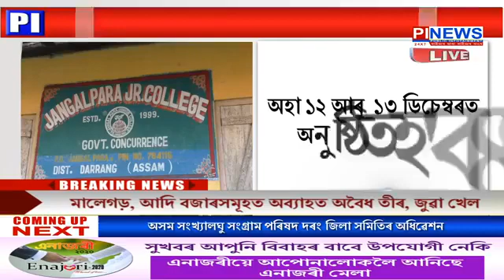অসম ৰাজ্যিক জমিয়ত উলামাৰ মহানুভৱতা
অগ্নিকাণ্ডত বিধ্বস্ত হোৱা ৭ টা পৰিয়ালক ৫ হাজাৰকৈ প্ৰদান
স্বেচ্ছাসেৱী সংগঠনটোক ভূয়সী প্ৰশংসা চিৰাং জিলাৰ বল্লামগুৰী ৰাইজৰ
যোৱা ২০ ফেব্ৰুৱাৰীত বল্লমগুৰিত সংঘটিত হৈছিল অগ্নিকাণ্ড